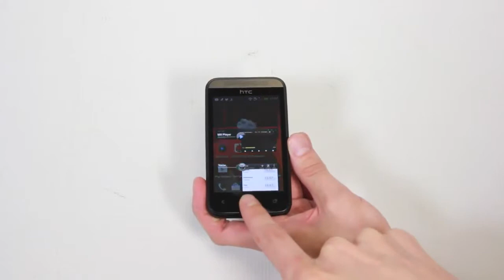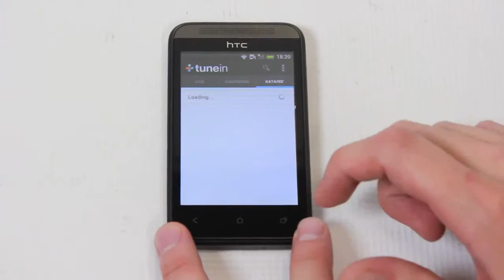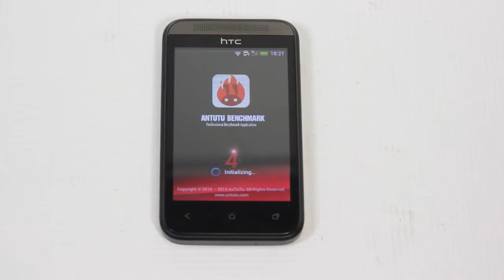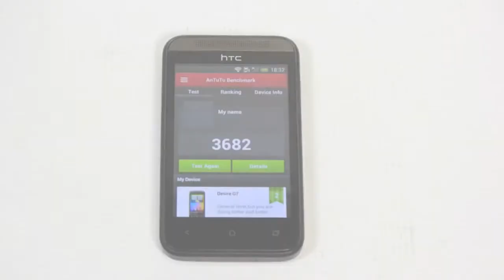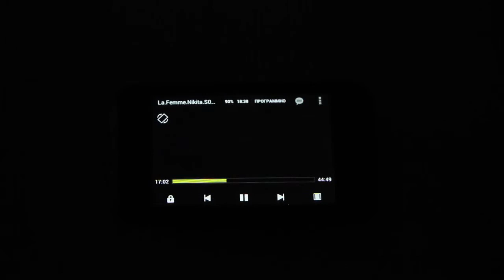Нотик - видео обзор смартфона HTC Desire 200.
НОТИК - более 500 моделей ноутбуков постоянно в наличии в магазинах.
 НОТИК являетсяавторизованным партнером ведущих мировых производителей ноутбуков (Acer, Apple, Asus, Dell, eMachines, Fujitsu, HP, Lenovo, MSI, PackardBell, Panasonic, Samsung, Sony, Toshiba) и постоянно расширяет возможности своих покупателей, к услугам которых - работающие семь дней в неделю колл - центр, интернет-магазин ноутбуков с отделом доставок, информационный портал о ноутбуках, а также отдел сервиса и рекламаций.